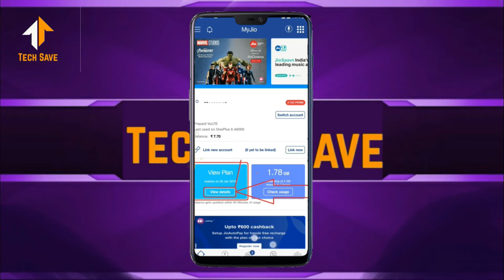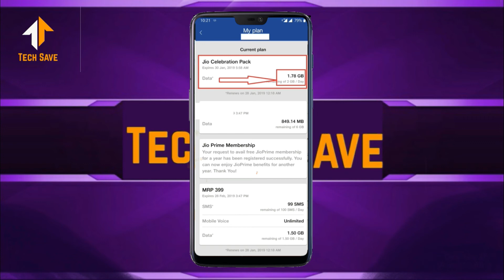jio free data offer | Jio Celebration Pack Get 2GB Daily Free 2018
Jio Celebrations Pack where it promised to offer an additional 8GB of data in the following month of October. The company has now announced the offer once again, where it is offering free additional 4G data. The offer will be made available randomly between January 24 and January 28 with a validity of 5 days and an additional 2GB of 4G data offered each day which adds up to a data benefit of up to 10GB.